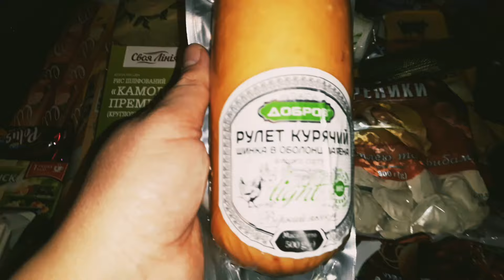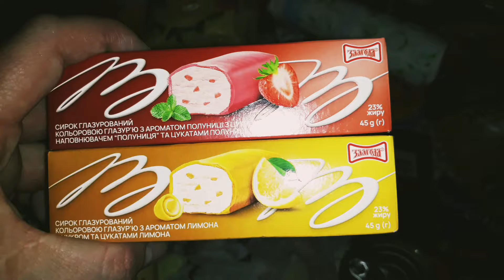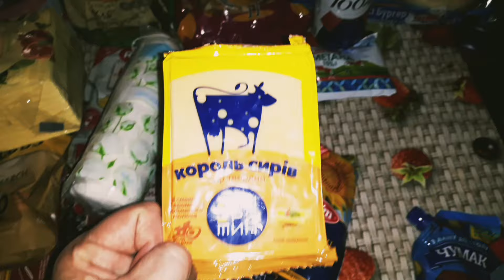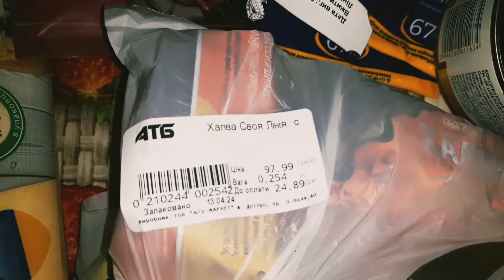🌸АТБ➡️ЯРМОРОК🛍ЗАКУПКА ПРОДУКТІВ В КИЄВІ НА 3000 ГРИВЕНЬ(76$)АКТУАЛЬНІ ЦІНИ НА СЬОГОДНІ🇺🇦